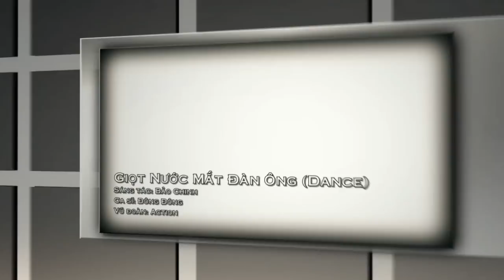dong dong-giot nuoc mat dan ong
album v0l;1 em la bad girl
dance and vpop (HD)1080p
da0 djen slam = luu huynh lam